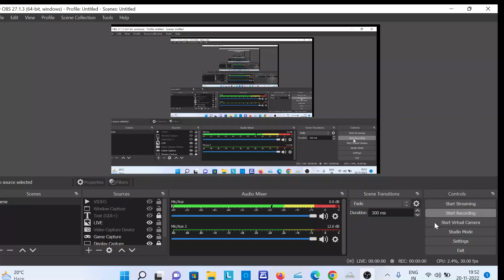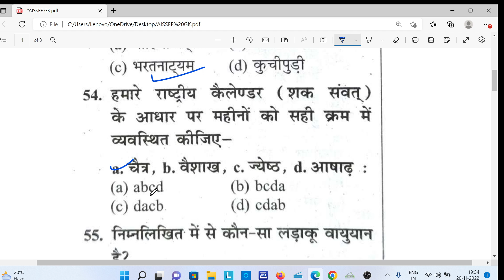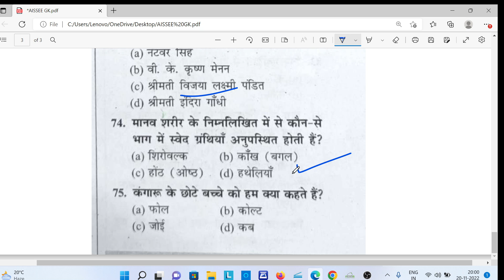ALL INDIA SAINIK SCHOOL CLASS-6 PREVIOUS YEAR GK QUESTION ANSWER